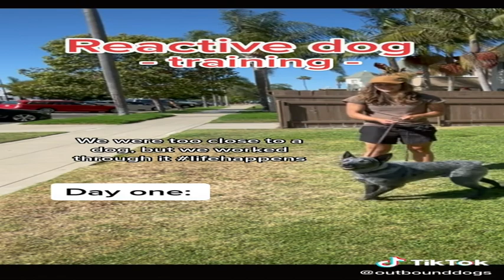I trained my dog 15 minutes a day for just 5 days. this is what he learned.